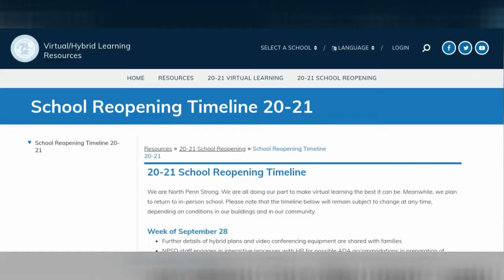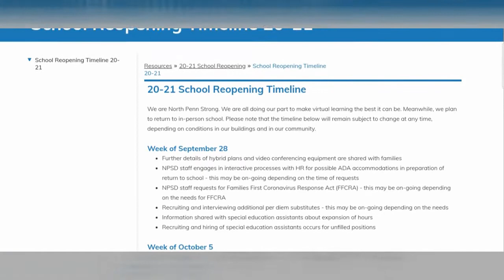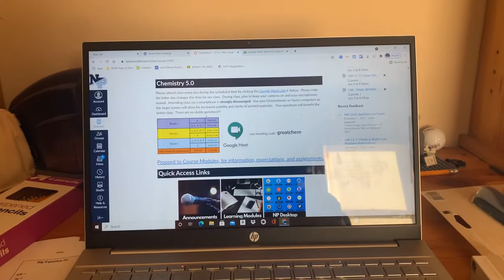North Penn’s Road to Recovery Documentary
For Broadcasting and video production 1 class, North Penn High School. All footage and interviews by Nick Polisi. North Penn School District